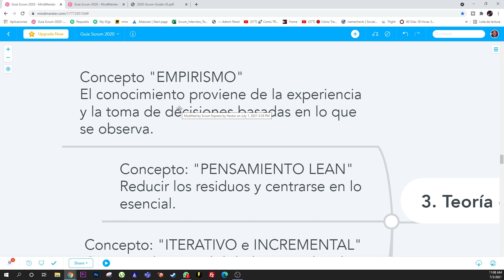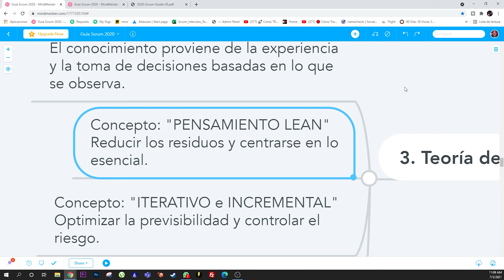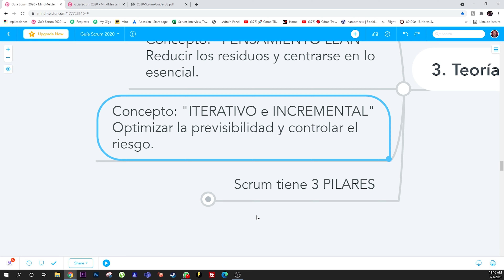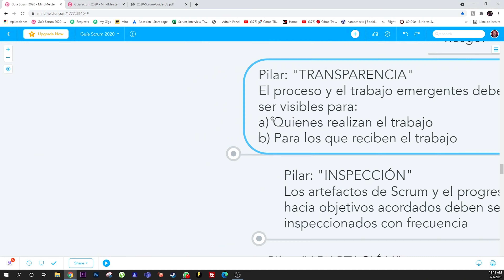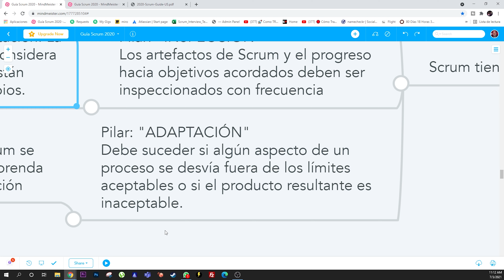Guia OFICIAL de SCRUM en 2020 - PILARES (Video 3 de 7)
Te explico la Guia OFICIAL de SCRUM en 2020, en este video vemos a detalle los PILARES que tiene esta última versión actualizada del marco ágil publicada en Noviembre del 2020.